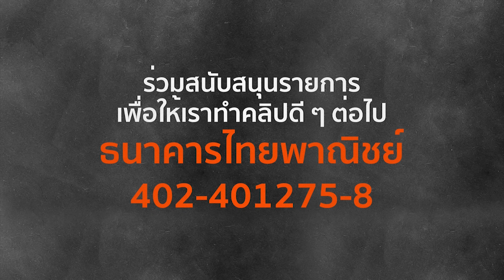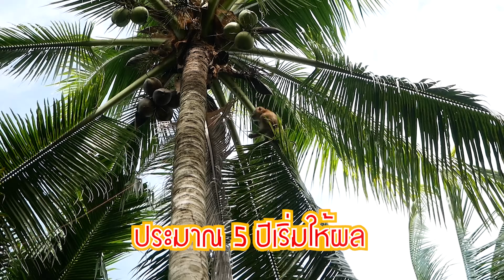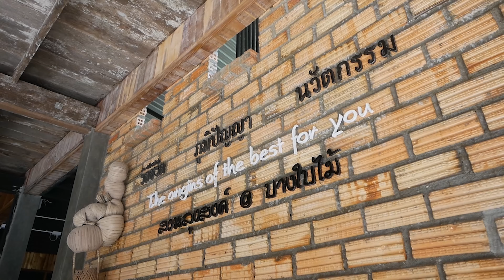จ้องม้อง กาบมะพร้าว | IMBRICATED STINGRAY Coconut shell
บุกสวนมะพร้าวอายุกว่าร้อยปี เพื่อตามหาเมนูที่ใช้มะพร้าวเป็นส่วนประกอบ จะมีอะไรบ้างไปดูเลย

บัญชีไทยพาณิชย์:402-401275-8
- ติดต่อด้านสื่อ โฆษณา ประชาสัมพันธ์
- ติดต่อร้านข้าวแกงถนัดแดก